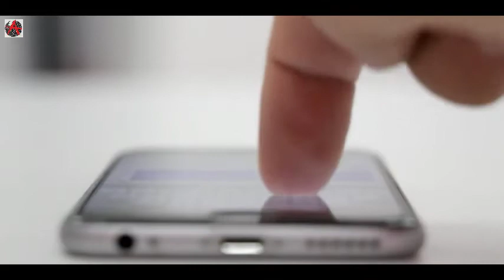Astral Traveling| how to get out of the body|Astral world |CrAzy Factz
So hello bhaiyun kese ho sb welcome back to the new episode of The CrAzy Aditya…
 ummid h aap sb ko ye video bahut aachh lga hoga to video ko like or channel ko like or subscribe krna mat bhulna or video ko jyda se jyda share krna

                             or username:- aditya_tiwari.1

:=My first lucid dream experience;

how to control our Dreams;

:=watch the first part;

:= PUBG Mobie Lite Gameplay is here

:= MiniMilitia Gameplay

 Tags(ignore)